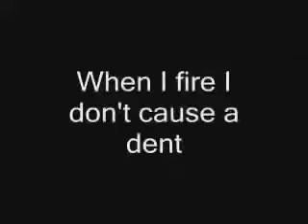Chunk Is Indestructible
The Bald guy tries to kill chunk but has been at it for some time.